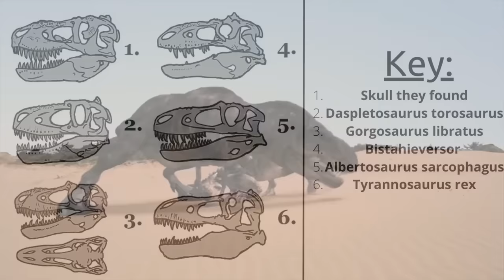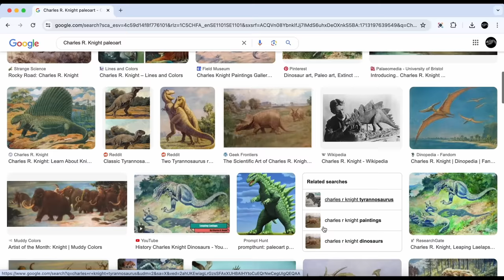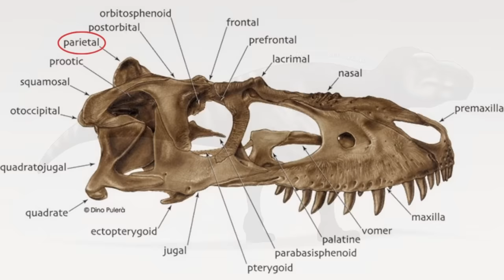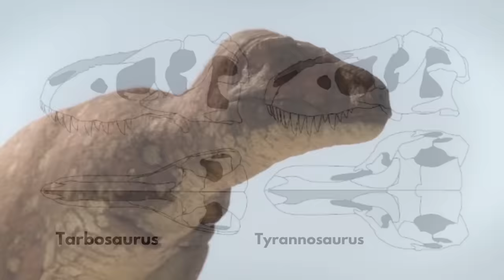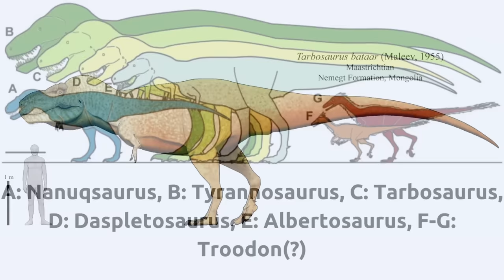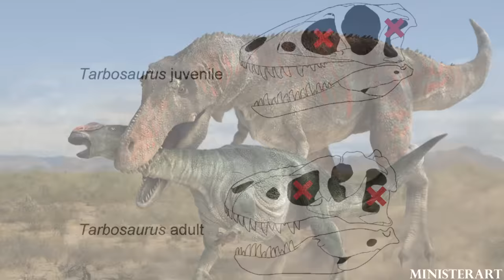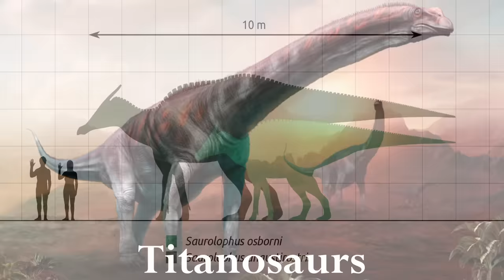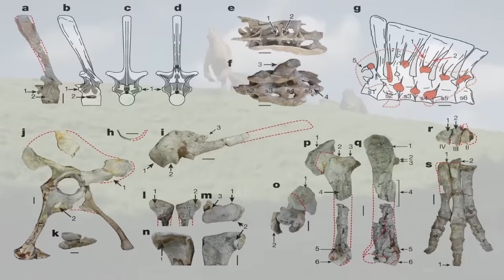The T. Rex’s Brutal Asian Older Brother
It’s risk-free with Nord’s 30-day money-back guarantee!

During the Late Cretaceous, a giant Tyrannosaur lumbers about looking for its next victim. It has one of the most powerful bites ever seen and outsizes nearly every predator be it on land or in the water, sounds a lot like the T. rex right? Wrong! This is Tarbosaurus!

0:00 Intro
0:22 Discovery & Original Classification
2:19 True Classification
3:00 Similarities and Differences to T. rex
3:32 How Its Related to T. rex
4:00 Did Tarbosaurus Evolve Into T. rex?
4:33 Body Size
5:20 Giant Tarbosaurus Specimens
6:01 Bite force
6:33 Killer Teeth
7:07 The Dinosaurs It Hunted
7:40 Hunting Other Giant Theropods
8:40 Specifically Designed For Killing Sauropods
9:17 Speed
9:44 Was An Expert Scavenger Too
10:13 Smelling Capabilities
11:04 Visual Capabilities
11:27 Hearing Capabilities
11:50 What Its Skin Was Like (Feathers Or Scales?)
12:57 Range & Habitat
13:35 The Animals It Lived With
14:10 Other Tyrannosaurs That Competed With It
14:37 The Deadly Secret Of Tarbosaurus' Home
15:13 Extinction Or Evolution?

Artwork in thumbnail by Mark Witton